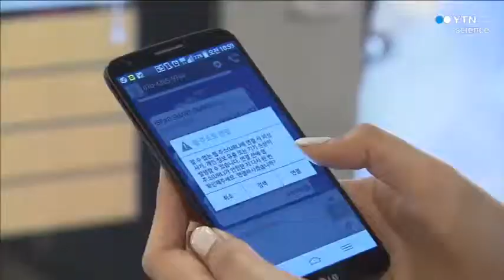국가DB로 창업...DB 활용교육·전시회 개최 / YTN 사이언스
미래창조과학부는 활용 가치가 높은 국가 데이터베이스를 다양하게 이용할 수 있도록 '국가 DB 활용교육 및 전시회'를 연다고 밝혔습니다.

이번 행사는 국가 DB의 다양한 활용방법과 데이터 관련 최신기술을 알리고, 국가DB를 산업에 활용해 수익을 창출한 성공 사례, 3D 프린팅과 사물인터넷 등 최신 데이터관련 기술 등을 교육할 예정입니다.

또한, 교육과 함께 맞춤형 컨설팅과 최신 국가 DB 활용사례에 대한 전시회도 열립니다.

이번 행사는 내일 서울을 시작으로 오는 4일 광주에서 이틀 동안 진행되며, 오는 9월에 대전과 대구, 부산에서도 열 계획입니다.